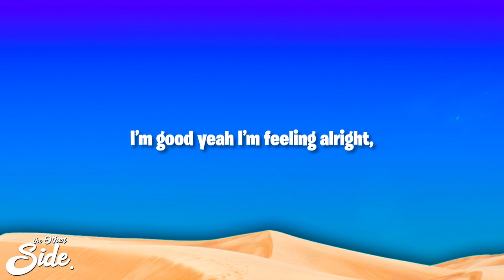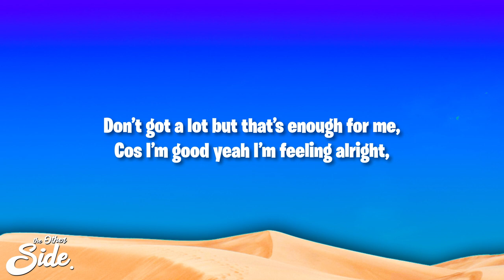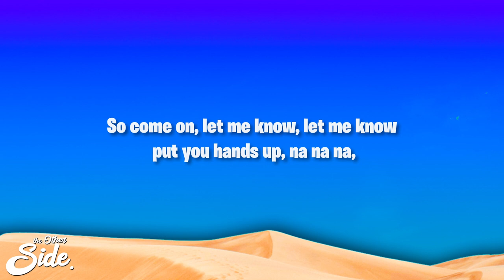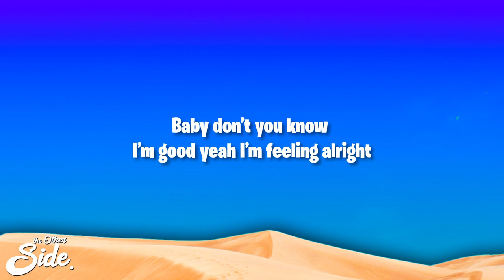David Guetta, Bebe Rexha - I'm good (Blue) | I'm good, yeah, I'm feelin' alright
(Lyrics):
[Chorus]

[Drop]
I'm good
Good
I'm good

David Guetta Blue
I'm Good
Blue